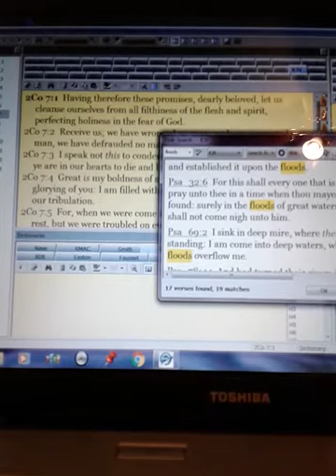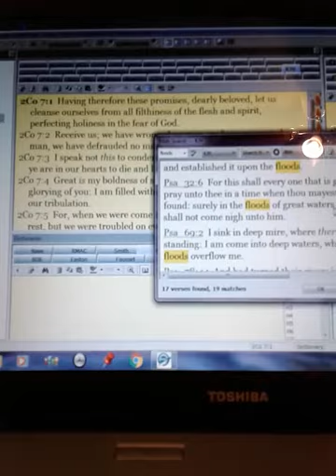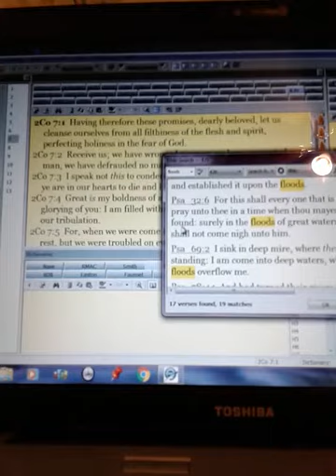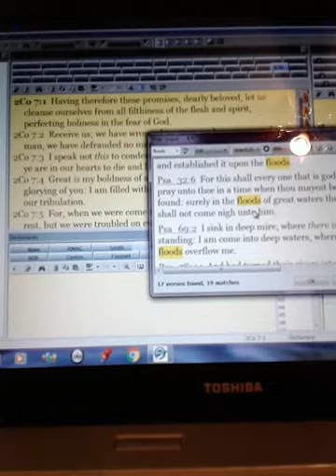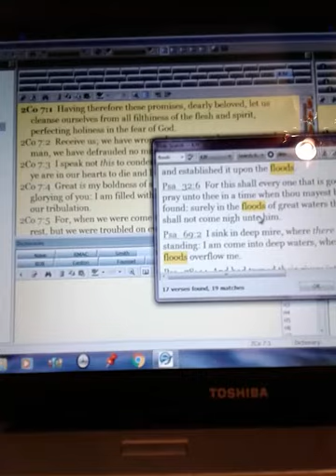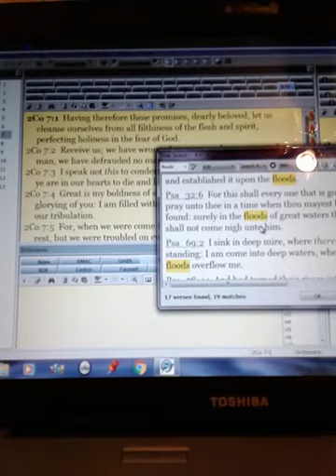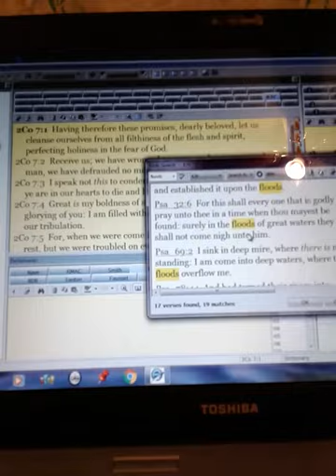Dream I heard an explosion then we flew up? Is this literal?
Dream literal or symbolic Flying before destruction?